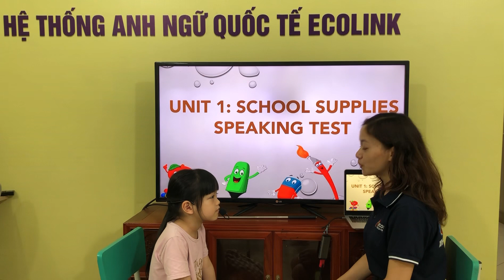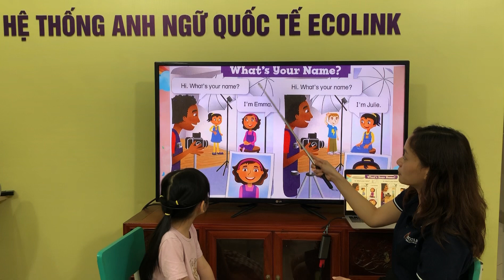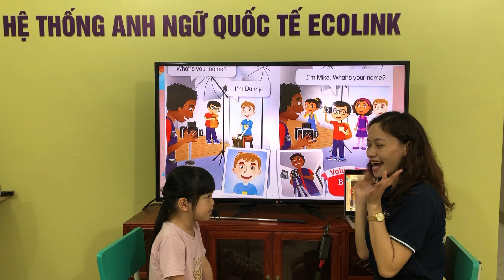UP0-A - Unit 1 - Hồng Linh